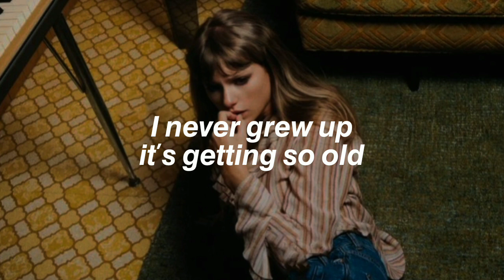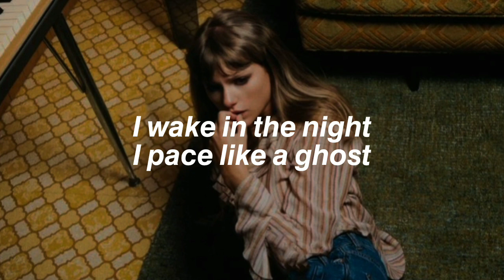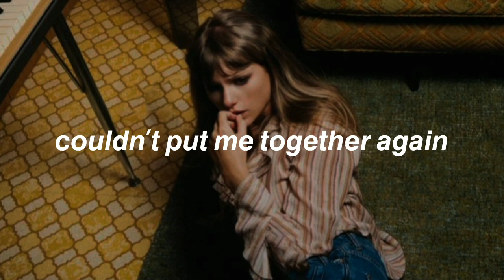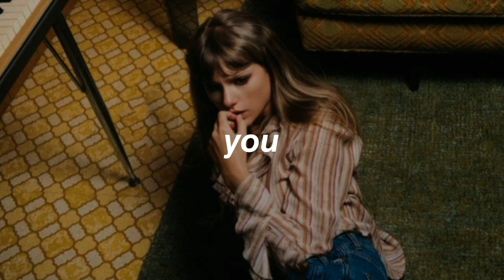Taylor Swift - The Archer (lyrics) | Lyrical Butterflies